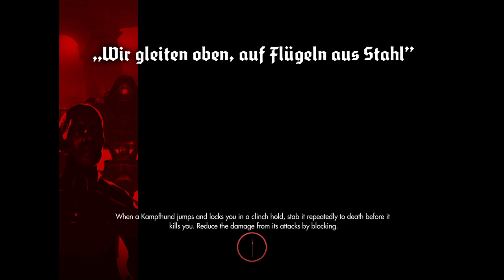Let's Play | Wolfenstein: The New Order | Part 3 | First Person Shooter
ON THIS EPISODE:
We escape the hospital with Anya and learn the fate of the world and afterwards, we travel with her family to clear checkpoints to break other fighters out of prison!

Cheers!